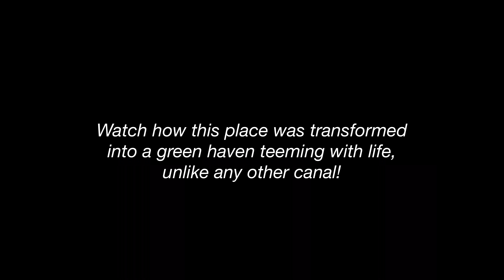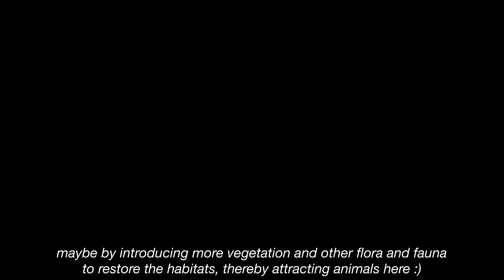Saving Singapore's Streams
A field trip vlog for the GE2220 Terrestrial and Coastal Environment trip to Bishan Ang Mo Kio Park to understand PUB's Kallang River Restoration project.

Produced by Lew Suyi Grace